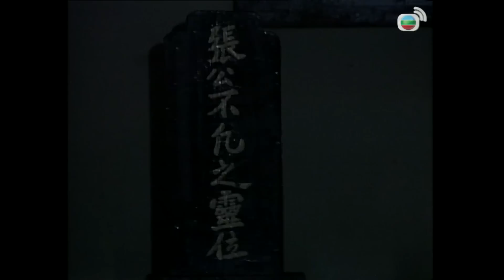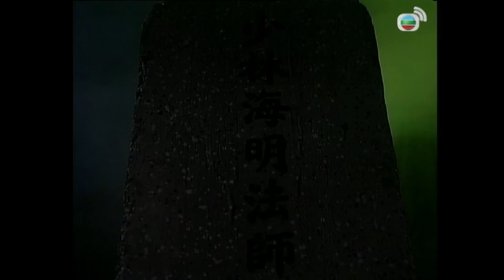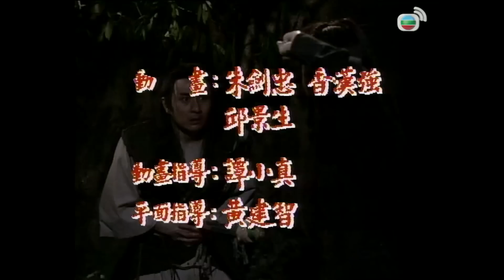TVB Nhân Quỷ Hồ Ly Tinh tập 15/20 | Ngô Đại Dung, Âu Thoại Vỹ, Chung Thục Tuệ | TVB 1991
Phim TVB Nhân Quỷ Hồ Ly Tinh (The Man The Ghost And The Fox)
Diễn viên: Ngô Đại Dung | Âu Thoại Vỹ | Chung Thục Tuệ | Lạc Ứng Quân | Ngô Vịnh Hồng | Thôi Gia Bảo | Kênh TVB kinh điển

✨Nội dung phim: Yến Thái Thần là hiệp sĩ trừ ma. Trong một lần đối phó với hồ yêu của núi Linh Sơn, Thần kết giao với Lãnh Thu Luyện của Thiên Dao Cung. Thu Luyện thầm yêu Thần nhưng vì cô đang cải nam trang, Thần chỉ xem cô như huynh đệ. Mặt khác, bọn hồ yêu phái Hồ Sương Sương đến hành thích Thái Thần, nào ngờ Sương và Thần lại đem lòng cảm mến nhau...